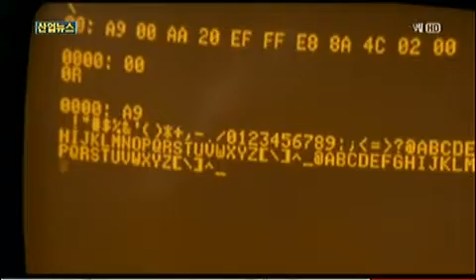[주간문화영화] 선택받은 자들의 세상 `엘리시움`_2013년 8월 30일